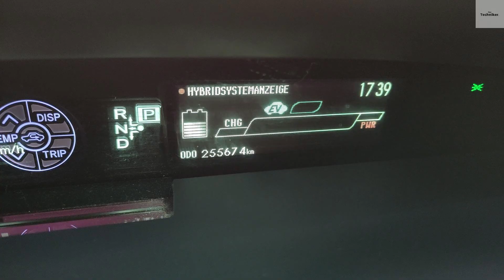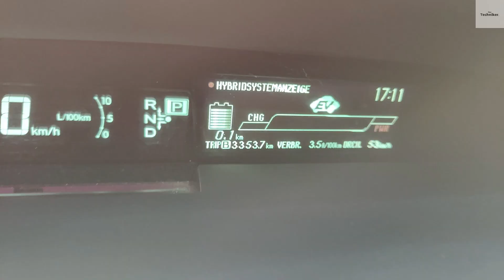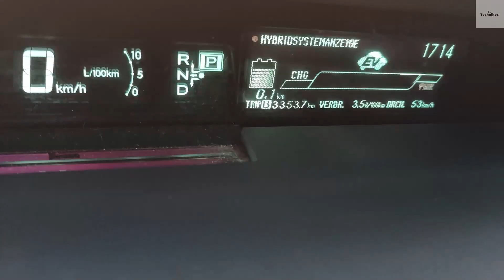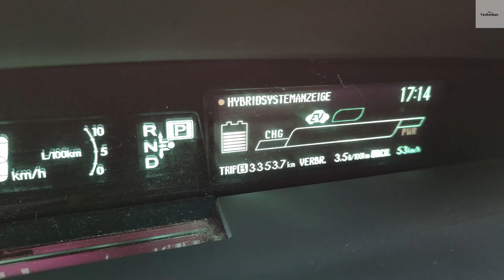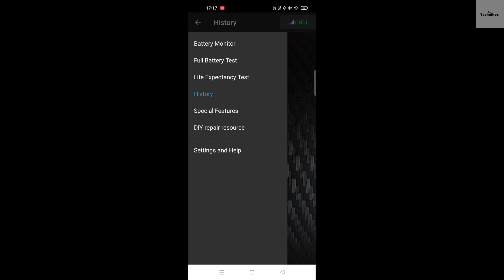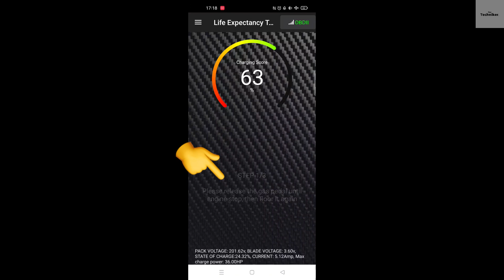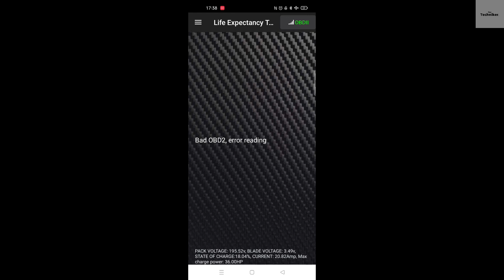Hochvolt-Batterie prüfen: Schritt-für-Schritt-Anleitung mit Handy und OBD-Dongle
In diesem Video zeige ich dir, wie du mithilfe deines Handys und eines OBD-Dongles die Hochvolt-Batterie überprüfen kannst. Erfahre, wie du den Zustand der Batterie analysierst und welche Tools du dafür benötigst. DR. Prius APP Toyota/Lexus= Prius, Corolla, RAV 4, Yaris, Hybrid/ PHV